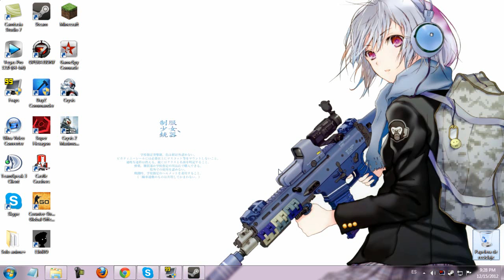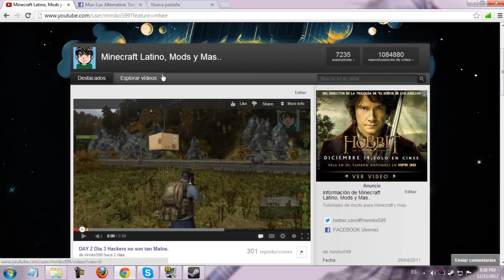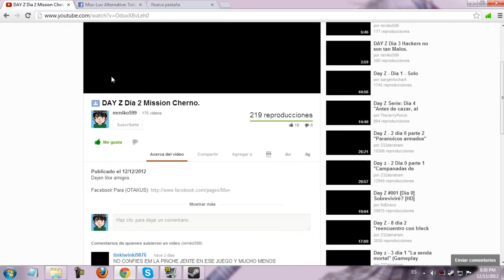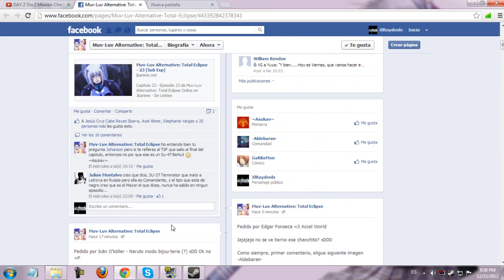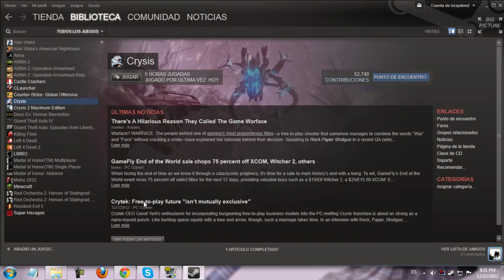Invitacion a Pagina de Facebook (OTAKU)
Dejen like amigos.